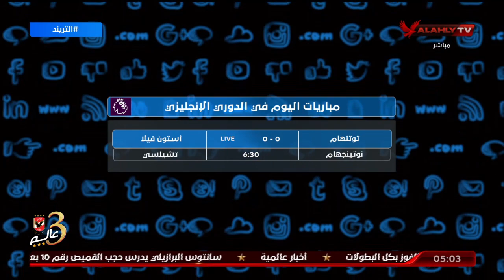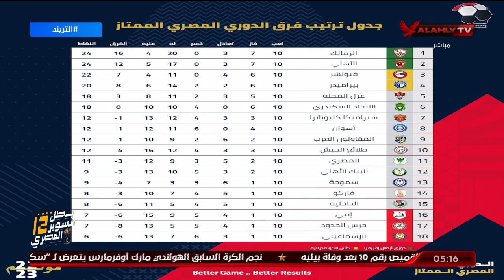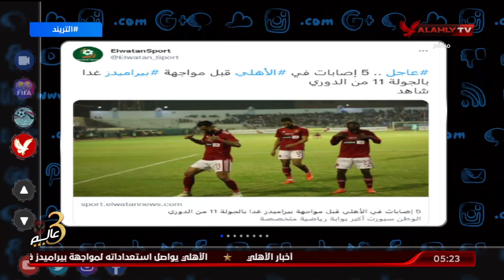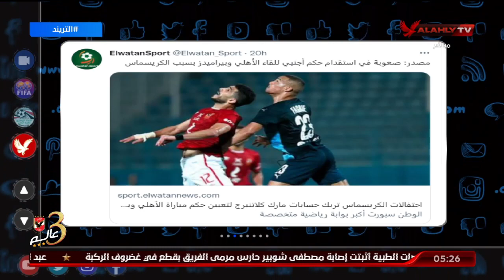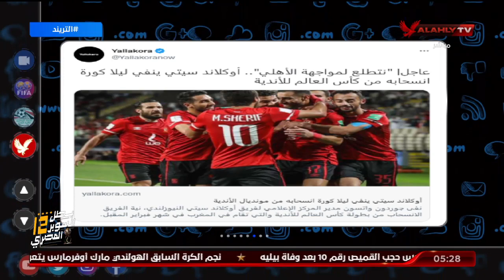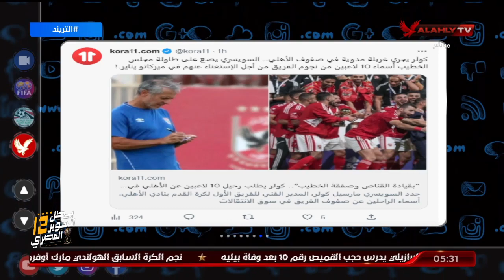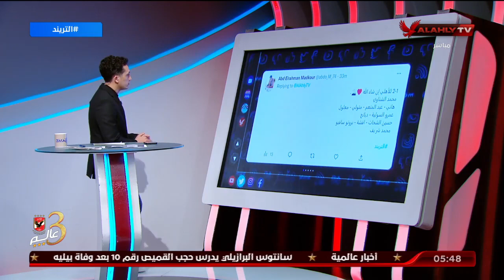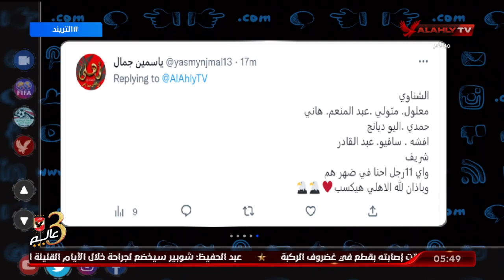حلقة التريند كاملة | 1-1-2023